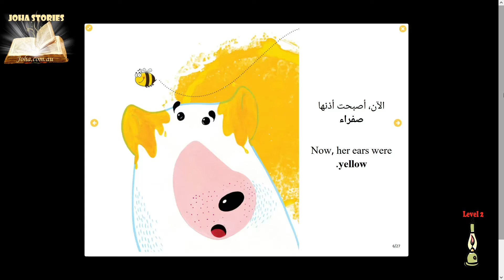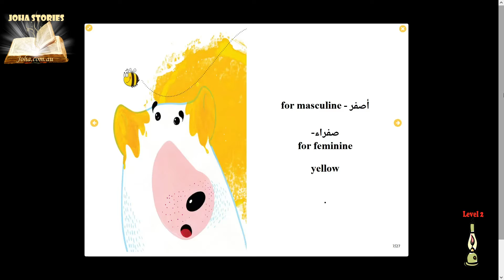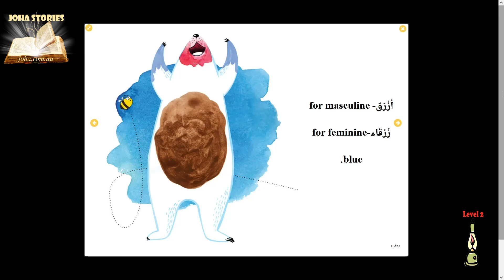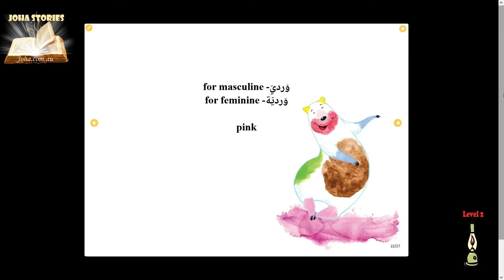Learn Arabic By Story, The colors (masculine & feminine in colors)...Level2 A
Joha stories, Learn Arabic Through stories Level 2A..

The colors (masculine & feminine in colors).
Non Arabic speakers,